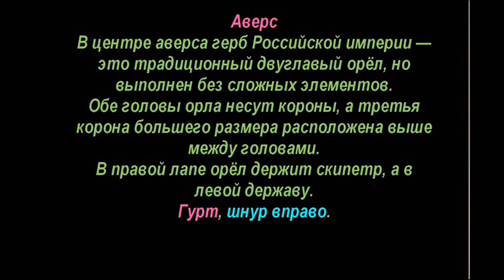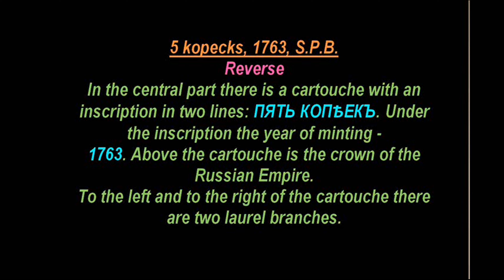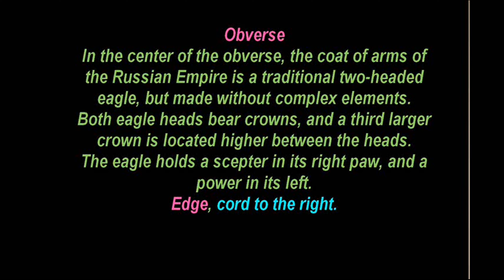✅ 5 копеек, 1763 года, С.П.Б., Пробные, Екатерина II, 🌍 5 kopecks, 1763, S.P.B., Trial. 🏺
🌍 Большое спасибо за поддержку, Друзья!
Будет очень интересно. Уникальные лоты, я обещаю !
✅Аукционы на которых вы можете продать свои монеты
✅ Аукционы SU